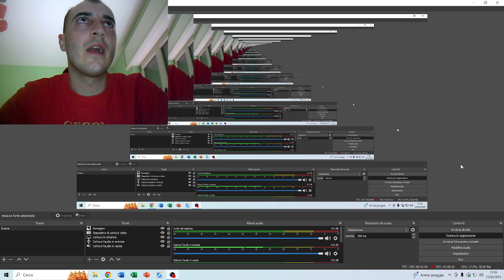dopo aver caricato tutti i tipi di UPHILL RUSH nei video precedenti oggi ho fatto "UPHILL RUSH 12"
ho  fatto tre vittorie di fila a questo gioco di corse